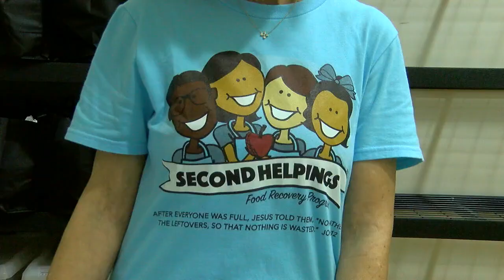'Second Helpings' offers food on weekends to several Lufkin schools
Lufkin elementary schools are benefitting from Second Snacks, a weekend feeding program for students through the Second Helpings nonprofit.